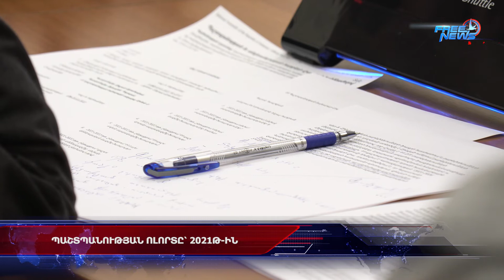Պաշտպանության և արտակարգ իրավիճակների ոլորտները` 2021թ-ին. ի՞նչ աշխատանքներ են իրականացվել